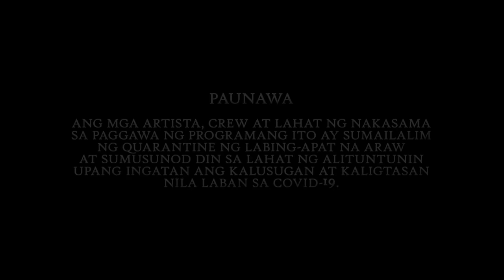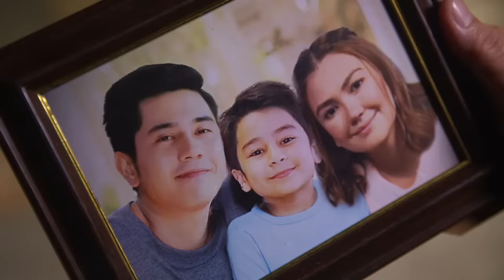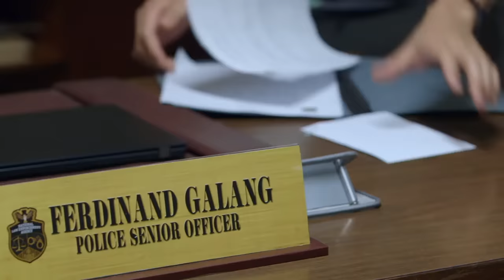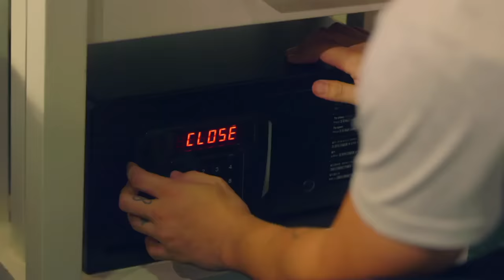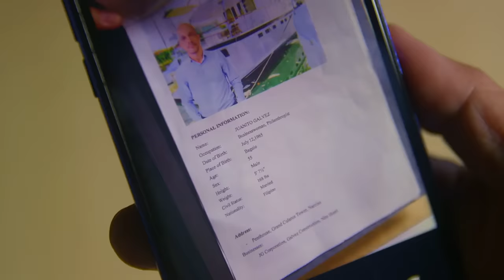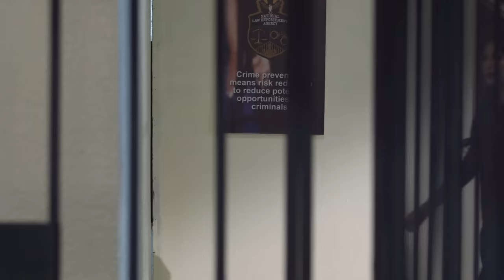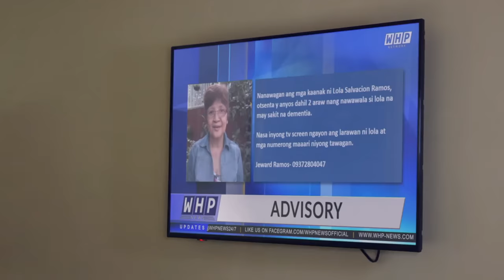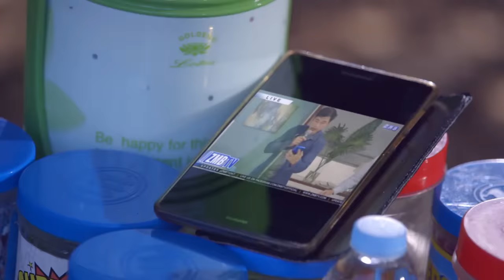Fast Cut Week 2 | Walang Hanggang Paalam